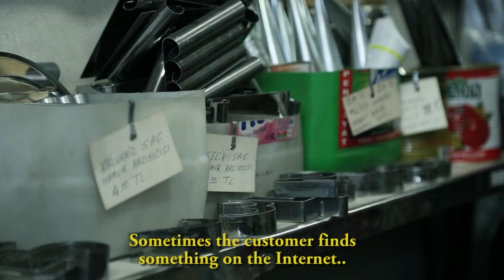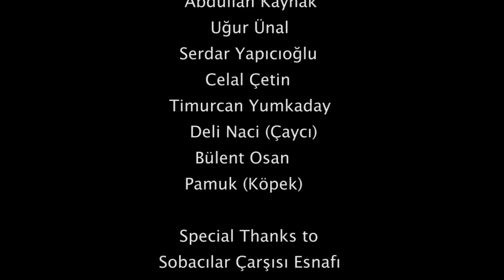Ankara'nın Grisi - Bilkent University documentary project